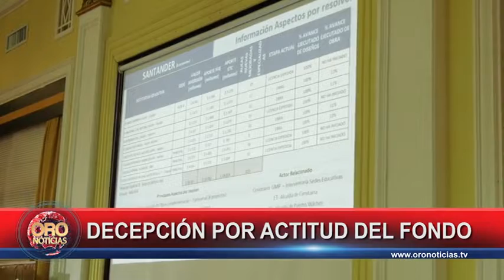Alcalde de Floridablanca pidió al ffie devolver dinero de colegios inconclusos | Oro Noticias